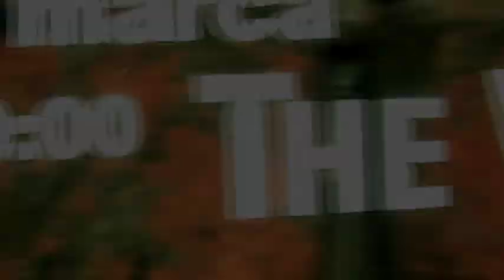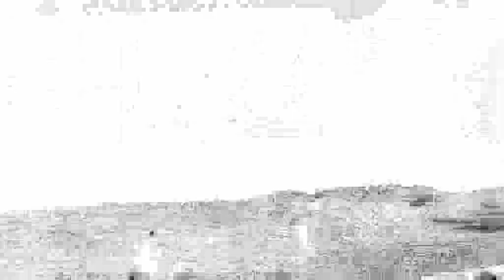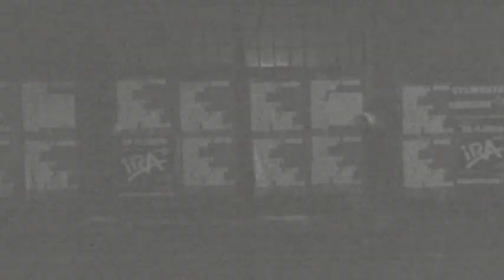THE VANDERMARK 5 - Accident happening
KEN VANDERMARK - reeds, DAVE REMPIS - reeds, JEB BISHOP - trombone, TIM MULVENNA - drums, KENT KESSLER - bass